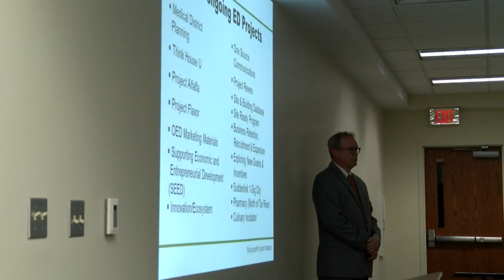Greenville staff: Progress being made on developing north of Tar River